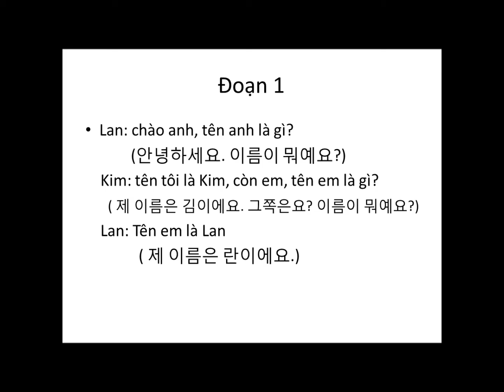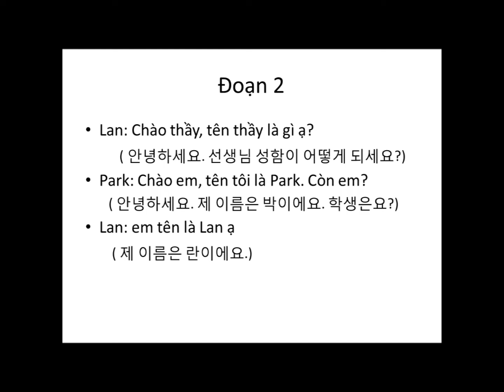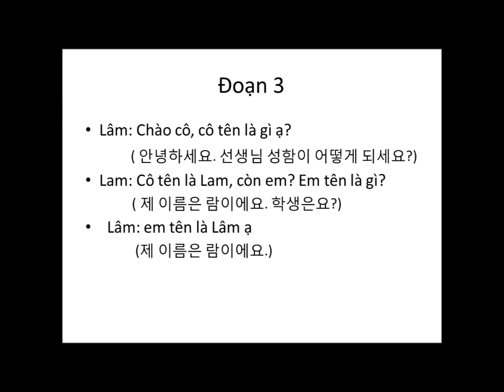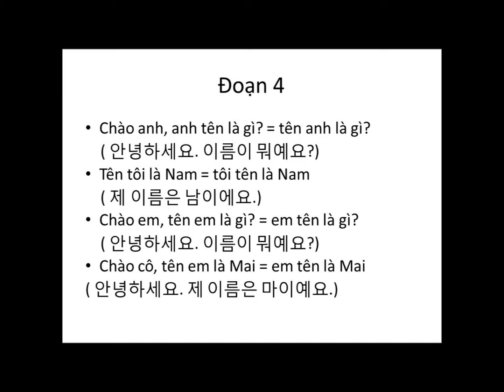part 1 - 이름이 무엇입니까?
강사: 텀
카톡 ID: thom1994
학습 장소: 하노이 70 메찌하